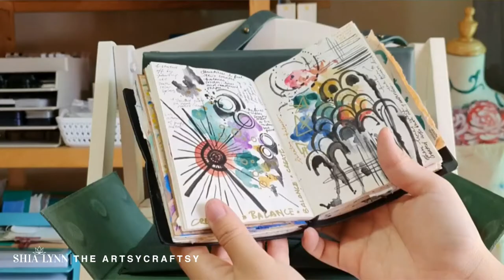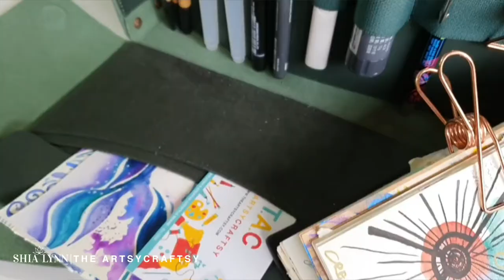What's in My Galen Leather Writers Medic Bag + Tribute to Late Zeynep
A tribute to Zeynep @galen_leather 🔊Sound on for the story behind @galen_leather Writer's Medic Bag👉Do watch video 1 & 2

💜This video is dedicated to Zeynep, late Founder & Designer @galen_leather

"You continue to inspire and touch lives with your contribution to the creative community. You continue to live through your designs."

Thank you @galen_leather for the Writer's Medic Bag

Creativity for your personal growth! Helping you Be Creative, Make Art & Stay Crafty since 2008: